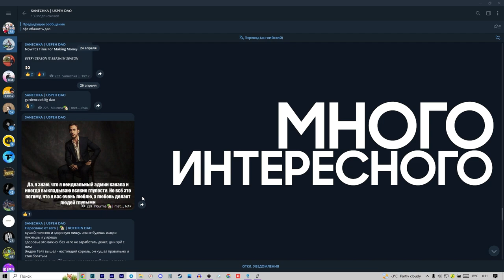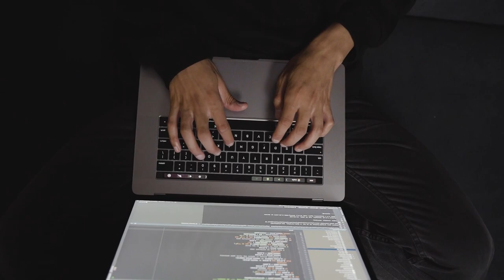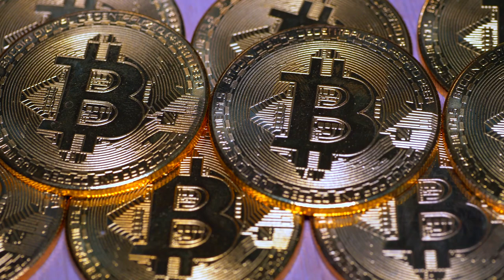SANECHKA | USPEH DAO/Как попасть в DAO+ Розыгрыш 600$ !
2) Копия булл икс, говорят не отличается, тоже попробуй, чисто дизайн отличается, мне больше булл икс, но я пробовал оба

4) Тут просто, удобно покупать с телефона, прям вайбик, иметь на готове стоит

5) Бонк бот, крутой старичок, кто понял, тот понял

7) Маестро также как Троян, очень удобно флипать в дороге с телефона

9) Блум Солана, окей новичок ничего не могу сказать

13) База если торгуете Трон лучше нет, это Bull X это фирма

 Всем привет в этом видео будет о телеграм канале Санечки, о том как он заработал в интернете на криптовалюте, как попасть в приватку или дао и конечно розыгрыш криптовалюты.